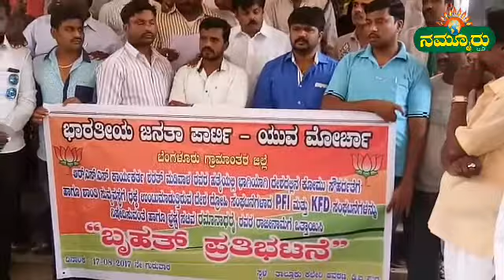ಬಿಜೆಪಿ ಯುವಮೋರ್ಚಾ ಪ್ರತಿಭಟನೆ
ಬೆಂಗಳೂರು ಗ್ರಾಮಾಂತರ/ದೊಡ್ಡಬಳ್ಳಾಪುರ: ನಗರದ ತಾಲೂಕು ಕಚೇರಿ ಮುಂದೆ  ದೇಶದ್ರೋಹಿ ಪಿಎಫ್ಐ,ಕೆಎಫ್ ಡಿ ಸಂಘಟನೆಗಳನ್ನು ನಿಷೇದಿಸುವಂತೆ ಮತ್ತು ಸಚಿವ ರಮಾನಾಥ್ ರೈ ರವರ ರಾಜೀನಾಮೆಗೆ ಒತ್ತಾಯಿಸಿ ಭಾರತೀಯ ಜನತಾ ಪಾರ್ಟಿ ಯುವ ಮೋರ್ಚಾವತಿಯಿಂದ ಪ್ರತಿಭಟನೆ ನಡೆಸಲಾಯಿತು.